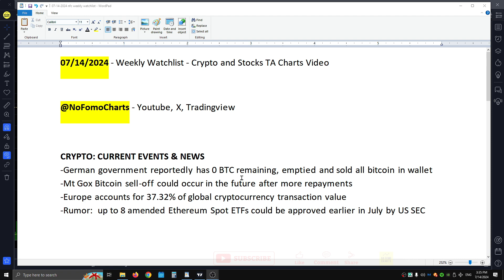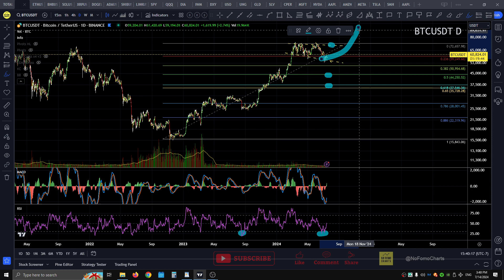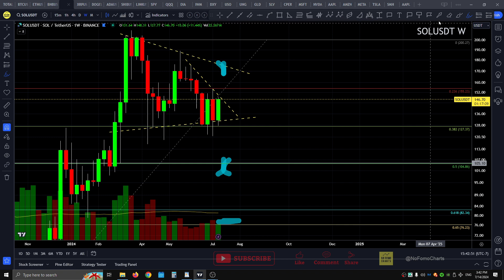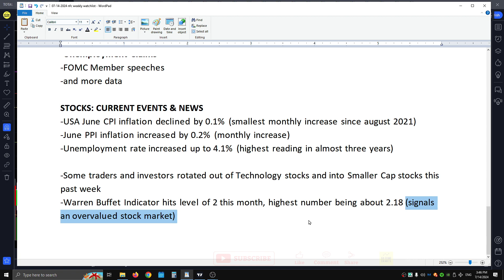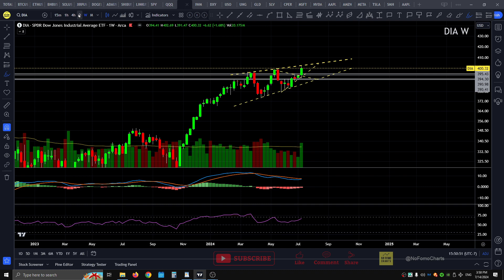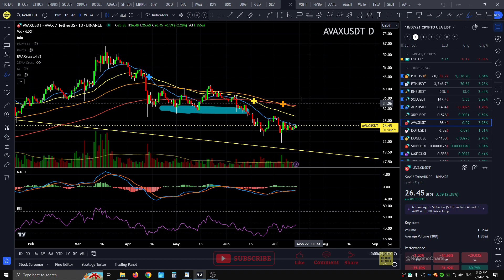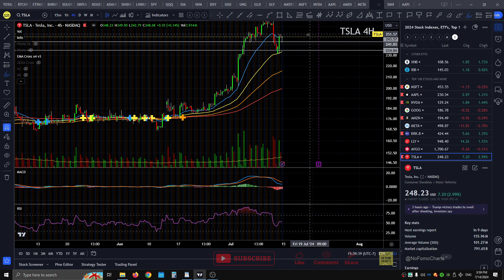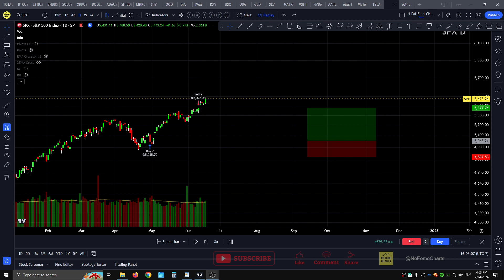07/14/2024 - Crypto & Stock Charts - Trading & Investing Technical Analysis and Education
00:24  Crypto News

02:03  Crypto Charts:  Total Market Cap, Bitcoin, Ethereum, Binance Coin, Solana.

09:10  Stock News

12:09  Stock Charts:  S&P500, Nasdaq, Dow Jones, Russell 2000, US Dollar.

18:15  More Stock Charts: US Oil, US Natural Gas, Gold, Silver, Copper.

20:06  More Crypto Charts: Cardano, Ripple, Doge coin, Shiba Inu, Matic.

21:57  More Stock Charts: Microsoft, Nvidia, Apple, Amazon, Meta, Tesla, SMH etf.

07/14/2024, 06:30PM EST Weekly Video.

Technical Analysis & Educational Charts video.